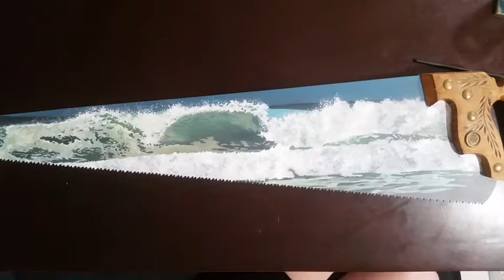#7 Hand saw ocean wave acrylic painting by Halie French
Time lapse video ocean wave painted with acrylics on a hand saw blade. Video #7 by Halie French. I do commissions of animals also. Watercolor acrylic oil paintings.